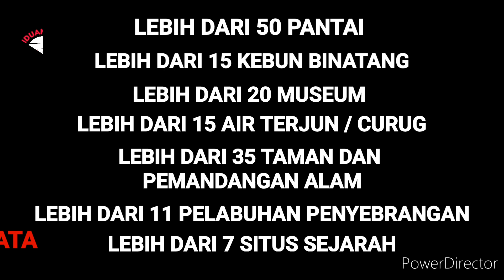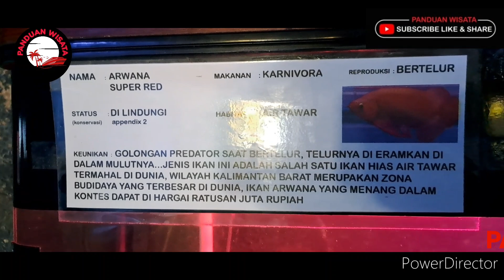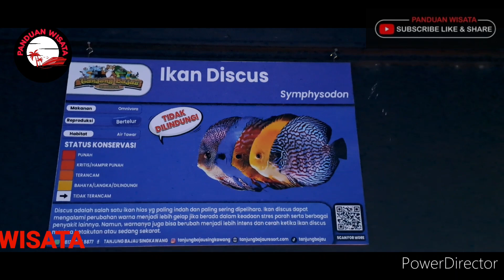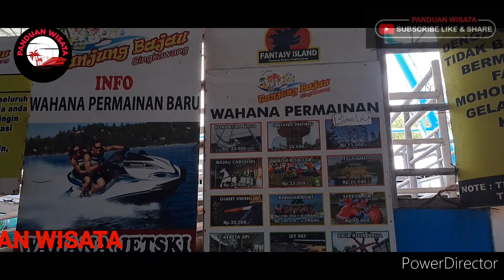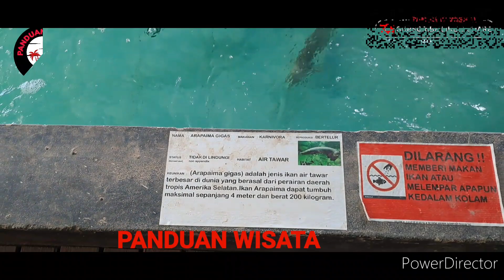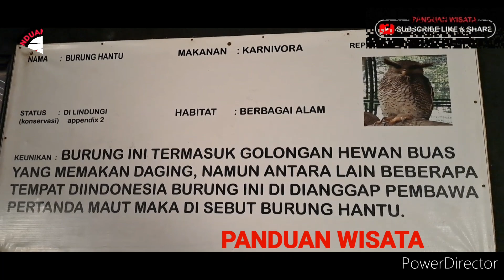BAJAU MARINE ZOO SINGKAWANG KALIMANTAN BARAT 2023#PANDUAN WISATA